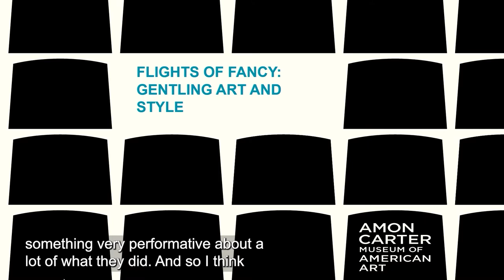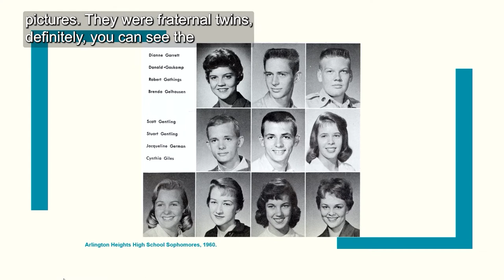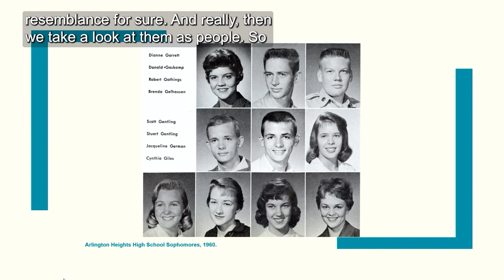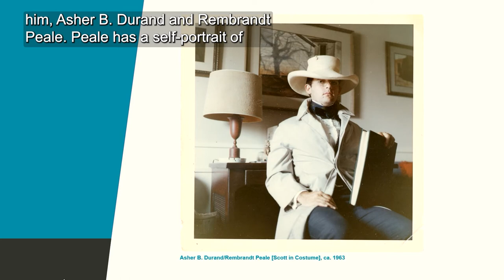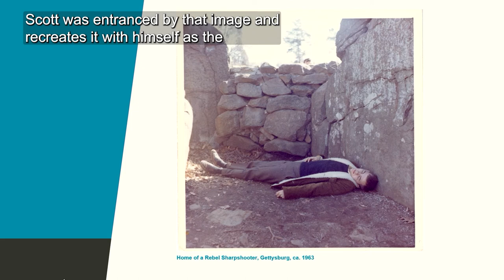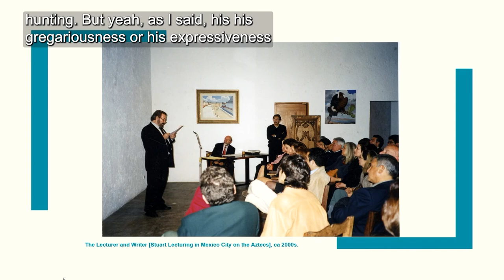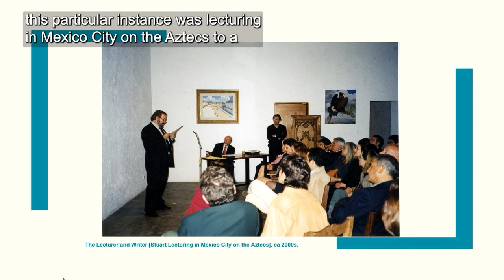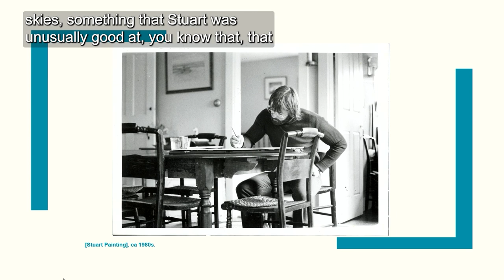Carter Curator, Jonathan Frembling, introduces Scott and Stuart Gentling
Curator, Jonathan Frembling, gives an introduction to the Gentling brothers, their lives, artistry, and interests. The Carter's exhibition "Imagined Realism: Scott and Stuart Gentling" is the first comprehensive retrospective on these Fort Worth artists. On view September 25, 2021–January 9, 2022.